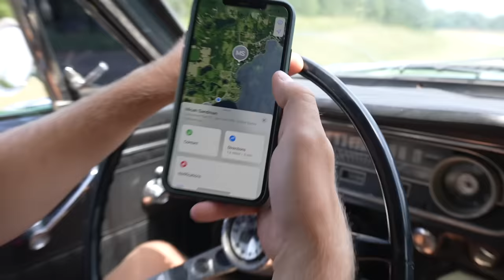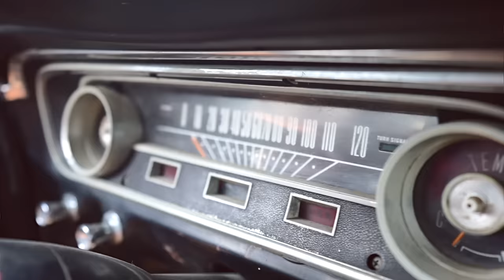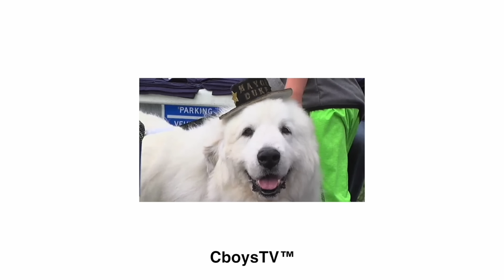I Bought a Lifted Mustang for Mudding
I bought a Mega Lifted Mustang for Mudding

In today's video, we take delivery of our new lifted Mustang mud truck. We drive it around a little and then prepare it for mudding this weekend! Later our friend Cullen from Up North Outdoors YouTube channel comes out and we take his Sherp to the sandbar on the lake! We also announce our new podcast!